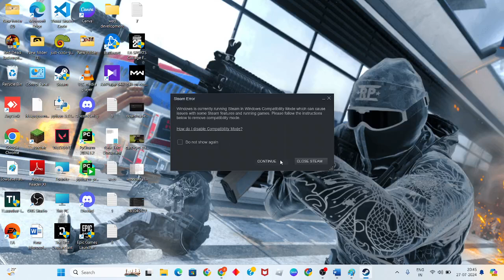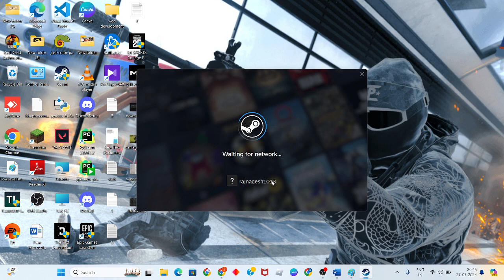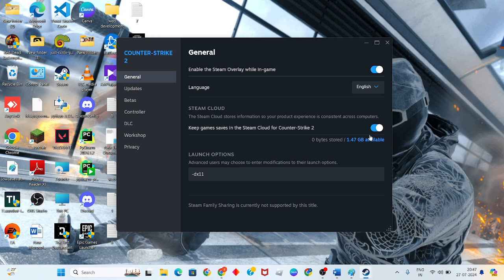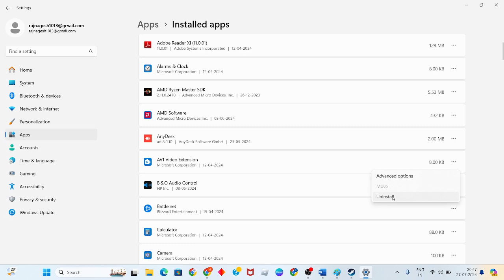How to Fix COD MWIII You Are Not Signed Into a Profile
In this video i'm showing and making you for How to Fix COD MWIII You Are Not Signed Into a Profile. If it doesn't work, restart your game and try again. Also make sure the issue isn't on the end of your network service provider.